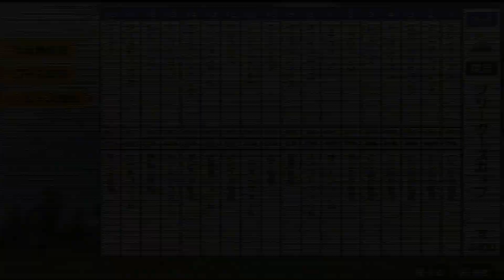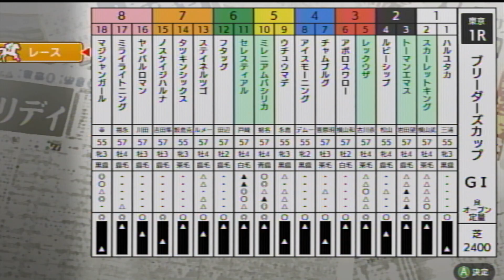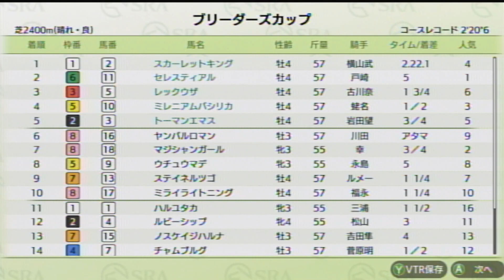【ダビスタSwitchブリーダーズカップ】 オンライン対戦 part1005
アポロスワロー　　　　　　　　ダビスタ牧場
ウチュウマデ　　　　　　　　　オハナファーム
ステイネルツゴ　　　　　　　　スイフトファーム
タツキンシックス　　　　　　　速馬牧場
チャムブルグ　　　　　　　　　ねこ牧場
ノスケイジハルナ　　　　　　　こじろうファーム
ハルユタカ　　　　　　　　　　ダビスタ牧場
マジシャンガール　　　　　　　白薔薇ファーム
ミライライトニング　　　　　　ダビスタ牧場
ヤンバルロマン　　　　　　　　ドードーファーム
ルビーシップ　　　　　　　　　野座山牧場
アイスモーニング　　　　　　　いっきファーム
フタッグ　　　　　　　　　　　モンタ牧場